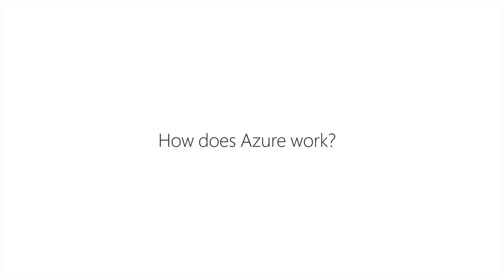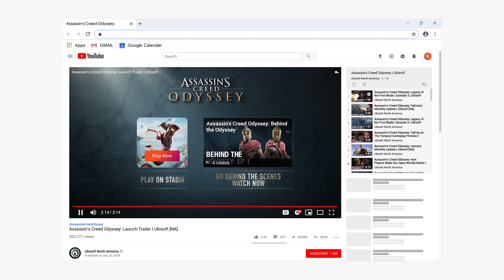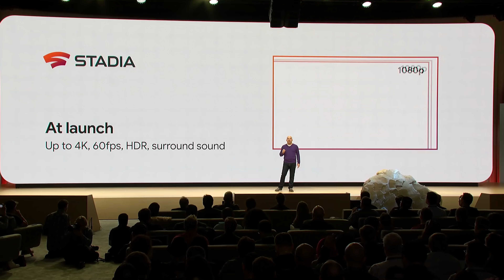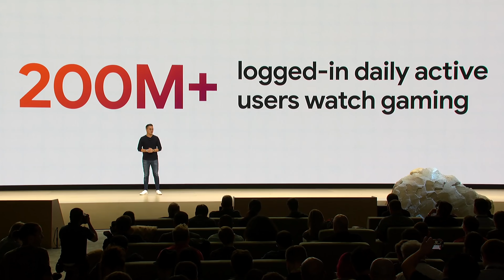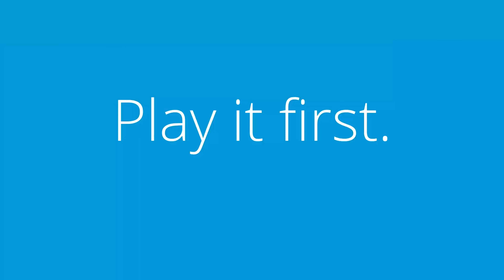Sony x Microsoft, la punta dell’iceberg del cloud gaming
C'è molto di più, dietro le quinte dell'accordo tra Microsoft e Sony della scorsa settimana e davanti a noi, e include anche Google, Amazon, EA e Nintendo.